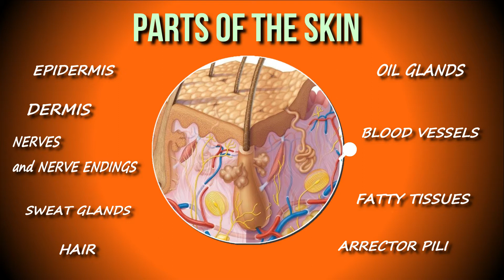parts of the skin final